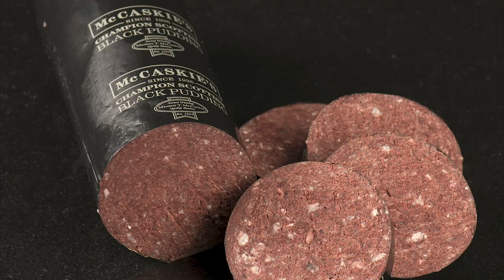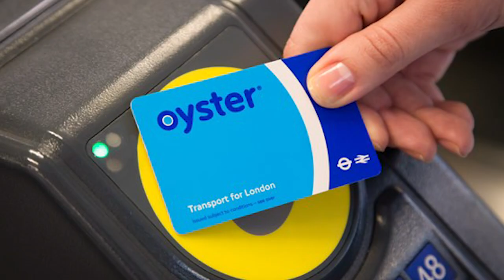Top 20 Weirdest things about the UK & British culture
These are most weird and strange things about Britain and British people - culture, habits, food! WTF Brits, WHY?!
This video is a Joke - Don't be offended!

*DISACLAIMER*
Please don't get offended by this video, it is based on stereotypes and this does not reflect every single individual. I acknowledge that every country and nation has its particularities and by any means, I don't intend that any of these British habits are negative, they are all intentionally exaggerated to create humor.

On another note, sorry for my TERRIBLE British accent!

In this funny video I share with you the things that surprised me the most when I first moved into the UK. I've been living in London for 1 and a half years and I love it here but there are some very weird things that British people do.
As usual I share with you my personal experience as an expat living in the UK and present to you my view with a great dose of humor and sarcasm.

Hope you also find this video useful and funny!